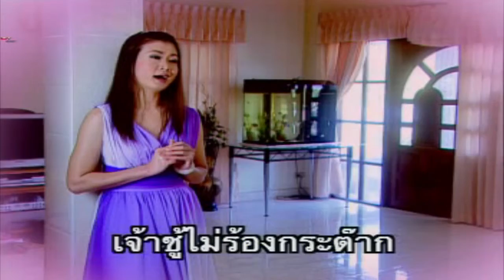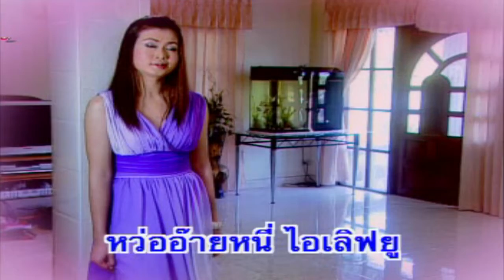ฉันรักเธอ - กาญจนา มาศิริ